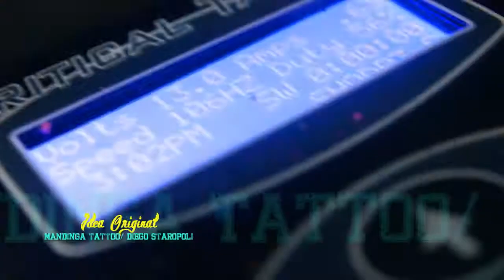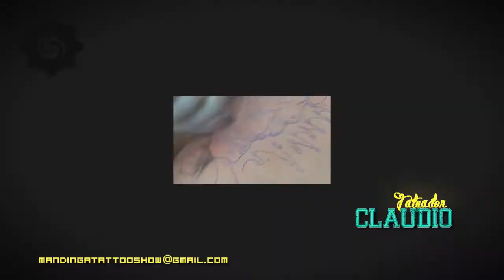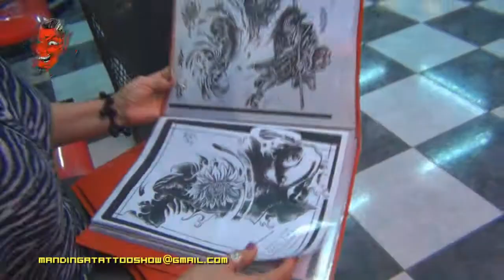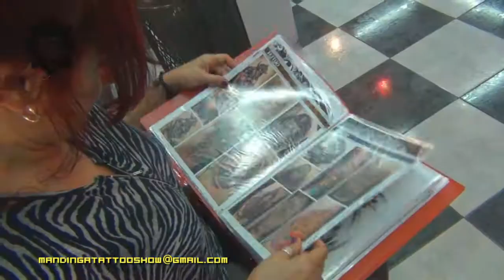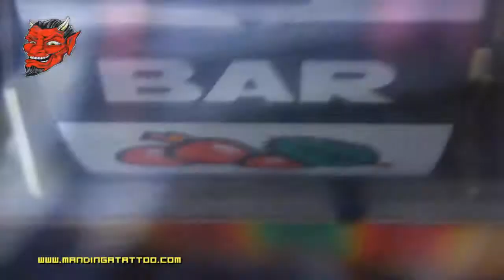TATTOO SHOW (TV) - Programa 24 - PARTE 01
En este programa de Tattoo Show, entrevista a Diana Bifulco, cantante, y hoy corista de Viejas Locas nos cuenta como fue el regreso de la banda desde el escenario, ademas muchos, pero muchos tatuajes, y compilado infernal de Diablitas!